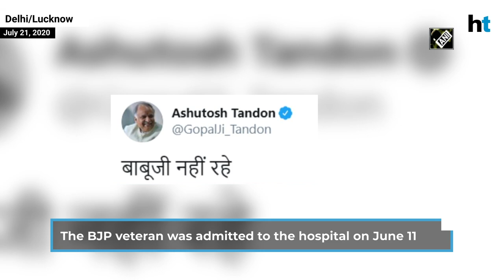Madhya Pradesh Governor Lalji Tandon dies at 85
MP Governor Lalji Tandon died at 85 following cardiac arrest. The BJP veteran was admitted to the hospital on June 11. Tandon was having breathing problems and fever. The 85-year-old breathed his last at 5:35 am at Medanta Hospital. Lalji Tandon is survived by wife and three sons.